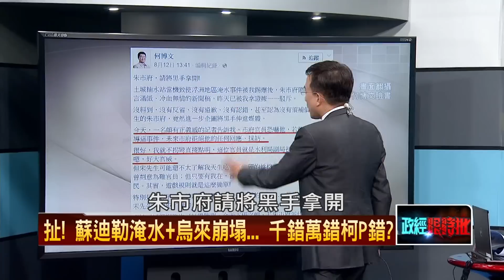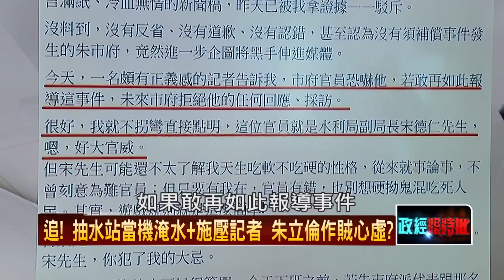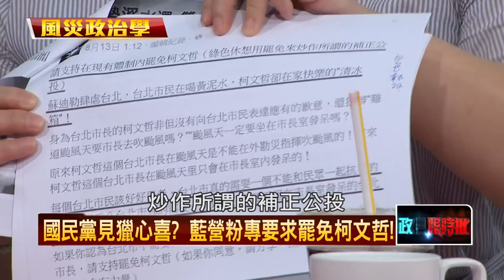08162015正晶限時批》P2內幕！抽水站當機，朱立倫砲轟水保出問題，施壓媒體撇責任？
來賓名單：
 周玉蔻、陳敏鳳、王時齊。
 鍾年晃，李慶元，歐崇敬、張旭政。

討論主題：
－扯！蘇迪勒淹水、烏來崩塌都怪柯P，藍粉專發起罷免柯市長！
 －內幕！抽水站當機，朱立倫砲轟水保出問題，施壓媒體撇責任？
 －追！柯文哲為風災善後道歉，濁水問題到底中央地方誰該負責？
 －雲端戰開打，藍綠互控操弄網軍，2016網路決勝負？
 －全教總張旭政踢爆12國教黑箱，國教院打假球？